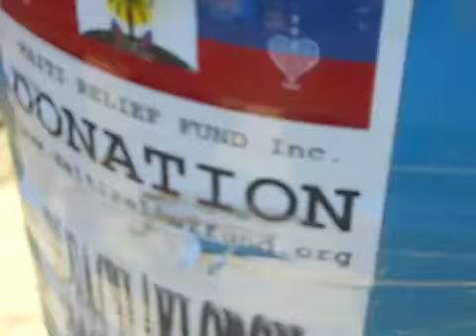January 28, 2011 Haiti Relief Fund Donates Chlorine Bleach to CTC. Centre De Sante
Haiti Relief Fund donates chlorine bleach to CTC. Cholera Treatment Center Centre De Sante Communautaire
 Latremblay 12 Turbe Haiti.

Chlorine Bleach is Vital in Fighting Cholera